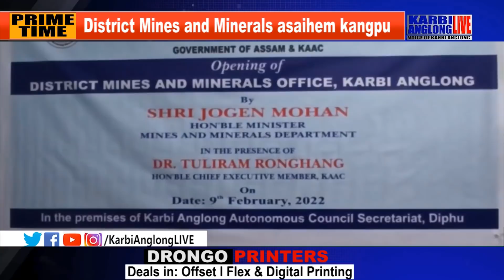KAL Prime Time, 09 February. 2022